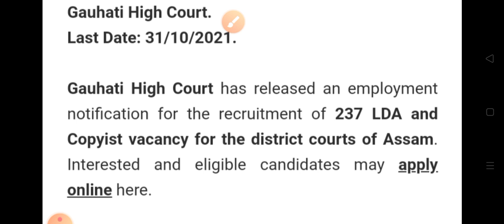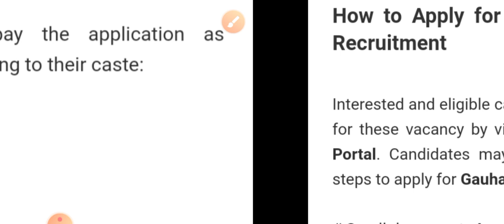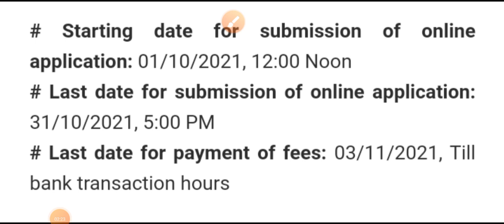Gauhati High Court recruitment 2021||Assam job news 2021||Assam government job